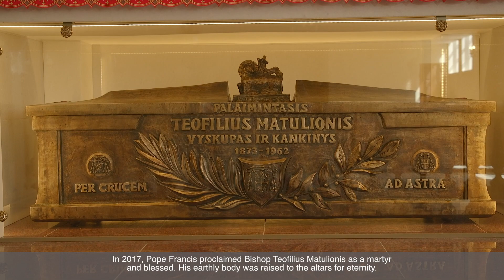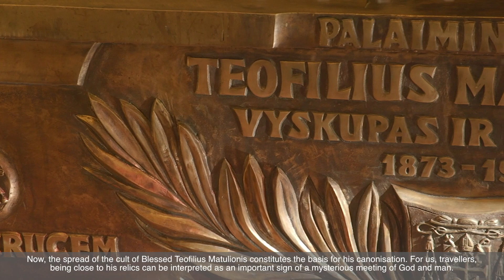Chapel of the Blessed Teofilus Matulionis, Kaišiadorys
The Chapel of the Transfiguration of Our Lord in Kaišiadorys has the chapel of the Blessed Teofilius Matulionis. In the Chapel of the Blessed Archbishop, martyr Teofilius Matulionis, there is his sarcophagus (ornate casket) and canonical image. It is called the canonical image because when it was being painted, the traditional, Christian, sacred artistic requirements were followed. The motto of Teofilus Matulionis was “Per crucem ad astra - Through the cross to the stars”.